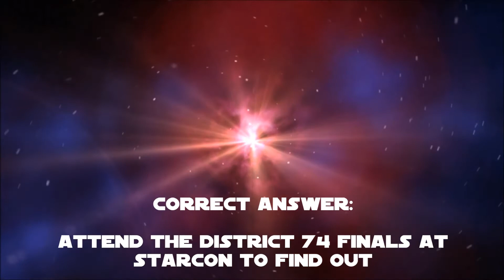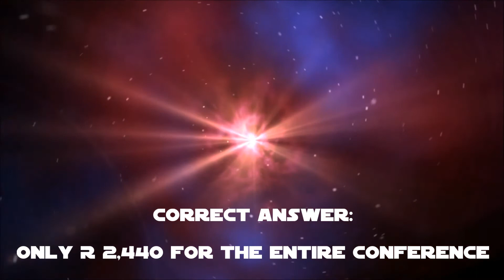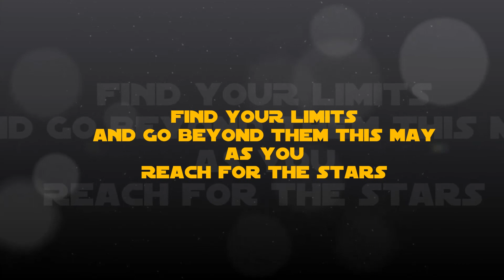StarCon 2015 Episode II (Updated)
Episode II of the District 74 Toastmasters StarCon 2015  conference taking place in May 2015 at The Aviator Hotel & Conference Centre in Kempton Park.

for more information or to register.